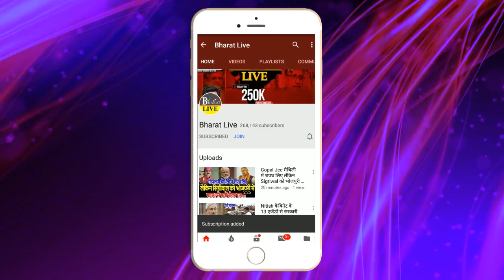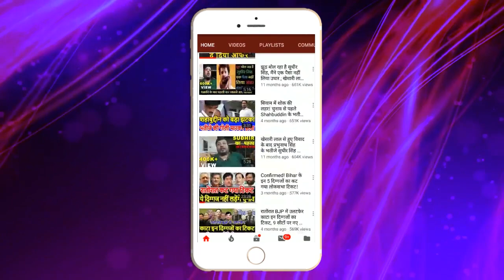रियल राजनीति: लालू दिल्ली में सेट कर रहे थे गेम इधर पटना में नीतीश ने एक दांव से पलट दी बाजी, मान